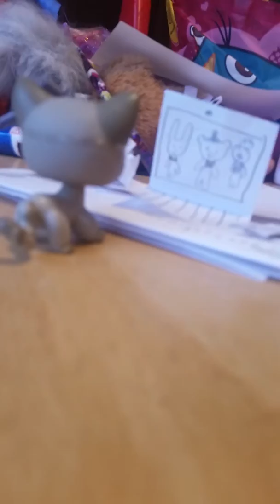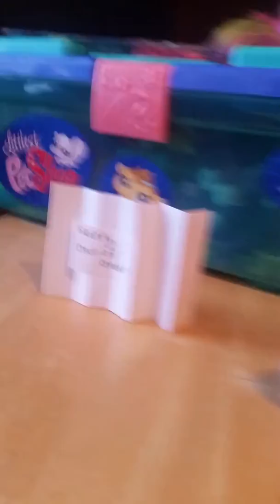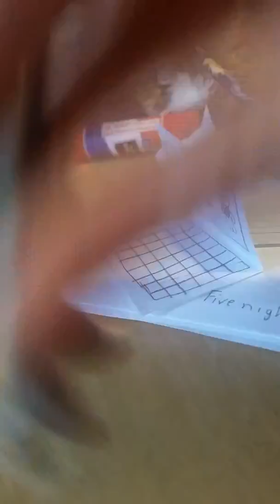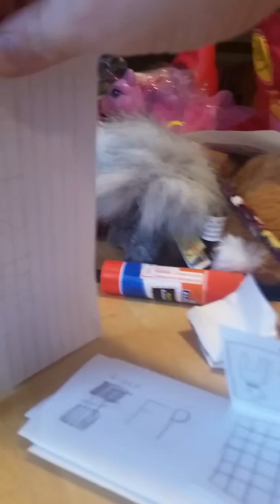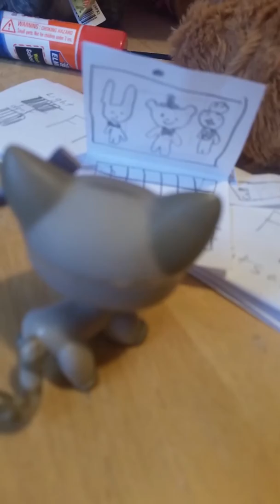Fnaf lps night 3